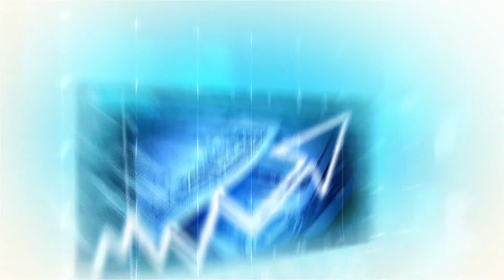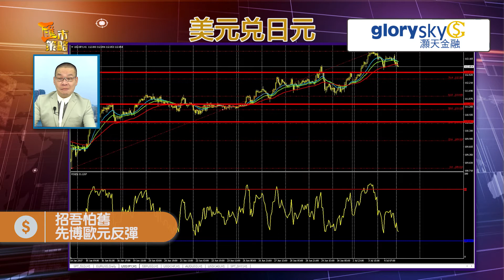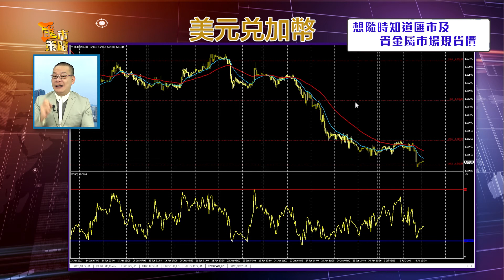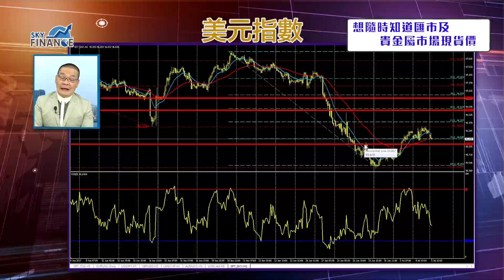20170705 匯市策略：招唔怕舊 先博歐元反彈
今集講重點：
分析歐元調整，料可回調低見1.1180位置，宜逐步吸納博反彈。
日元已進入第二段調整，日內料可跌穿昨天低位。
英鎊兌美元建議在1.2860買入。
瑞士法郎造第二段反彈，應反手博美元兌瑞郎下跌，目標價以昨天低位為準。
宜買入澳元兌美元，料昨天澳元低位是重要支持位。